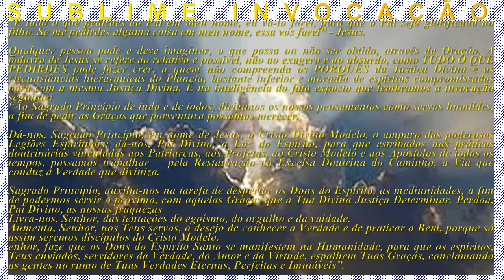SUBLIME INVOCAÇÃO theraio7 todos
SUBLIME INVOCAÇÃO theraio7